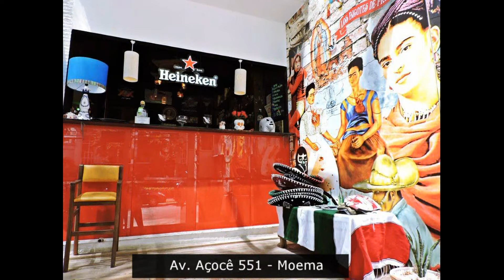O Prazer de Comer Bem - Los bigotes de Frida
Los Bigotes de Frida
Av. Açocê 551 - Moema - SP
Facebook: Los Bigotes de Frida